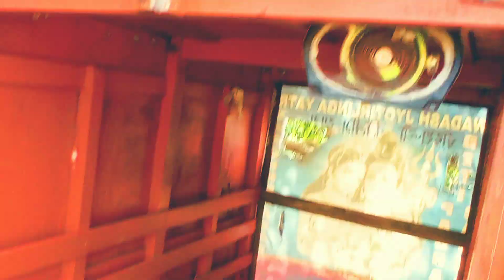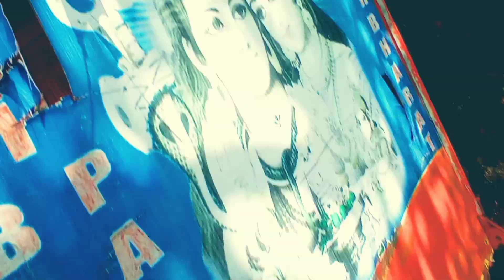ಈ ಸೈಕಲ್ ನಲ್ಲಿ ದ್ವಾದಶ ಜ್ಯೋರ್ತೀಲಿಂಗ ಯಾತ್ರೆ ಮಾಡಬಹುದಾ ?